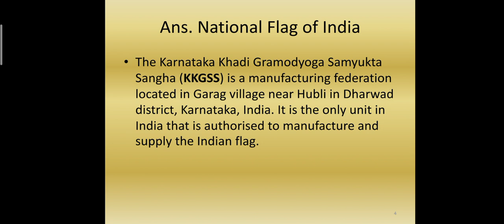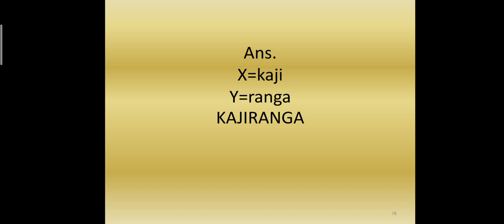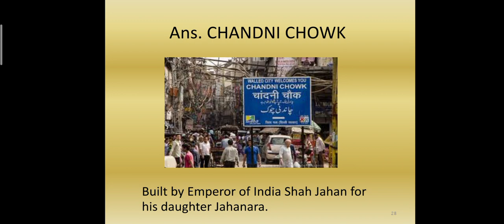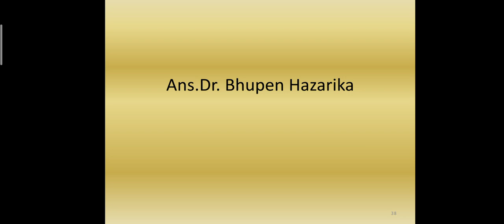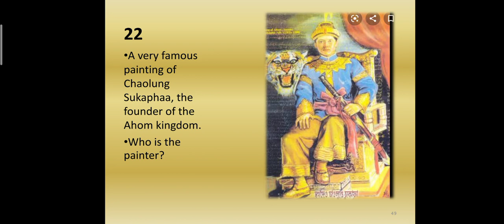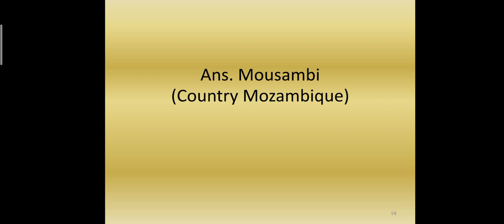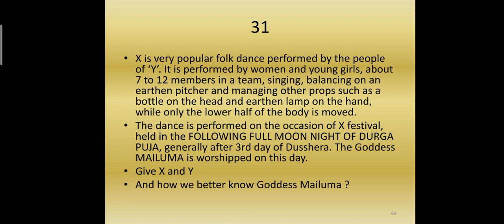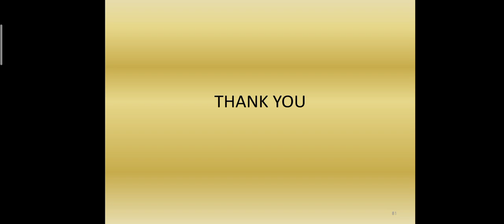Quizone | Annual 2020 | Nagaon | Rajibul Awal | General Quiz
Quizone Nagaon presents Quizone Annual 2020: A general Quiz

Presented by-
Rajibul Awal